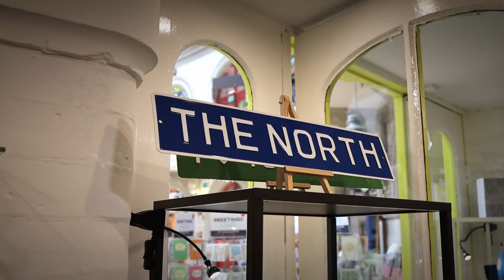Mark Bradley Films | Branded Content Reel